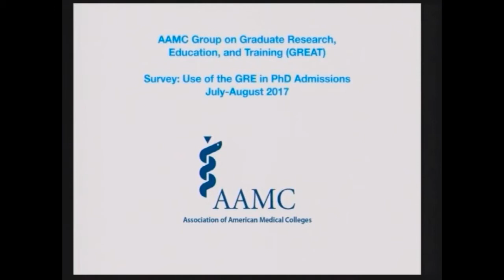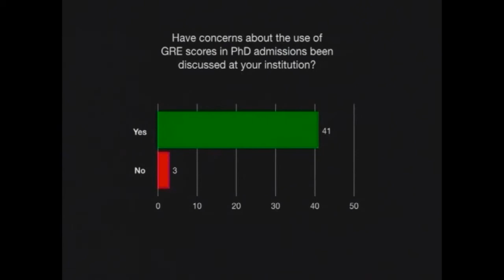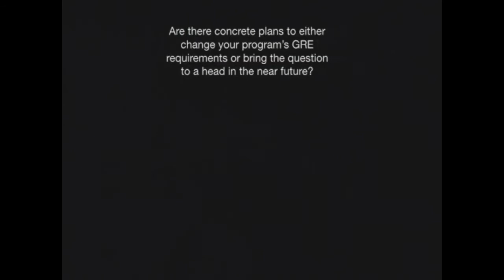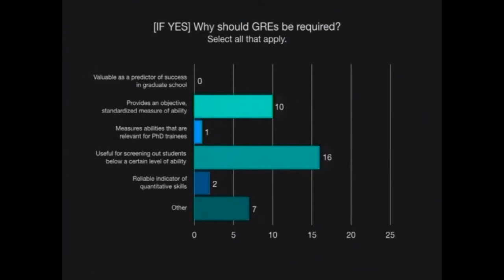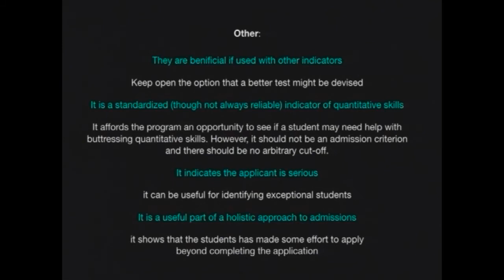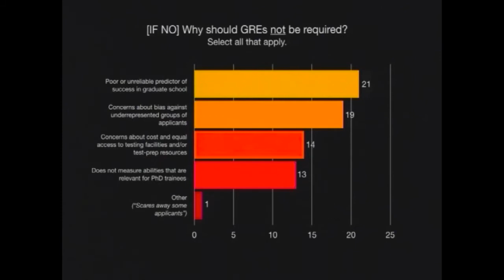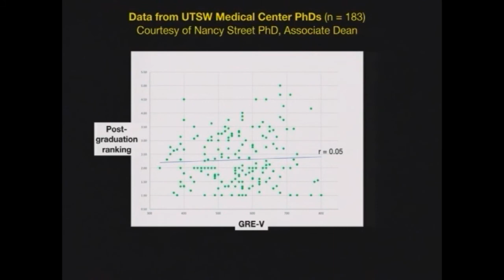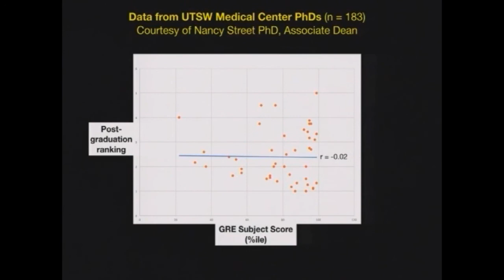Is the GRE a useful metric for evaluating potential PhD students?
Over the past few years, an increasing number of education studies, editorials, and journalistic pieces have questioned the GRE as a tool for graduate admissions.

The reasons fall into three main categories:

(1) doubts about the value of the GRE as a predictor of success in grad school and beyond;
(2) concerns that GRE scores are skewed based on the sex, race, and socioeconomic status of the student; and
(3) the potentially prohibitive or discouraging cost of the exam, and unequal access to test facilities and high-quality test-prep resources. ___
Follow the conversation on Twitter with PIBStalksGRE